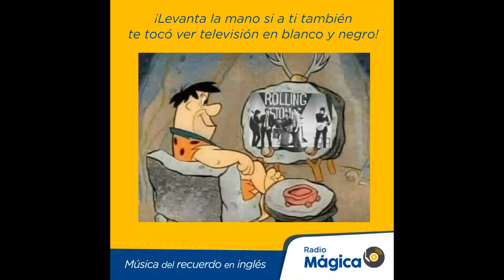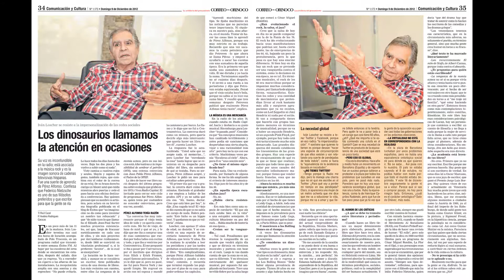Radio Mágica 88.3 FM, Lima Perú (Voice Over Iván Loscher, Marzo 2015)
Homenaje al Venezolano Iván Loscher, quien fuera Voice Over de la emisora peruana "Radio Mágica" hasta su muerte en 2017.

Radio Mágica es una emisora cuya programación se basa en oldies en inglés. Se encuentra dirigido al público adulto contemporáneo. Es propiedad de CRP Radios.

Desde la primera mitad de 2012 cuenta con un programa dedicado al grupo británico The Beatles en el cual se emite sus canciones tanto como grupo y como solistas.

En el año 2019, la emisora renovó su logotipo y retira la gran mayoría de las canciones de la década de 1960 de su programación.

Desde la segunda mitad de 2021, la emisora emite canciones de la década de 1990 de forma esporádica, mediante el programa Discos de Vinilo. A finales de 2022, algunas canciones de la mencionada década son agregadas a la programación habitual.

En febrero de 2024, la emisora agrega más canciones de la década de 1980 y reduce la cantidad de canciones de la década de 1970, debido a que su emisora hermana Radio Oasis, cesó sus emisiones el 1 de febrero del mismo año. En marzo del mismo año, se agregan nuevamente las canciones de la década de 1960.